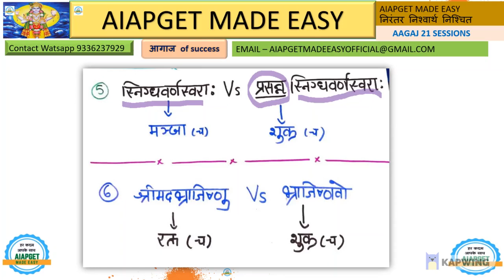AIAPGET AAGAJ SESSIONS DEMO- FOR FULL VIDEO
AAGAJ SESSIONS DEMO